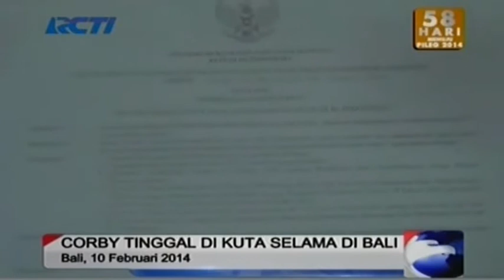Ratu Mariyuana Corby Bebas Bersyarat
Menteri Hukum dan Hak Asasi Manusia Amir Syamsuddin menyatakan ratu mariyuana dari Australia, Schapelle Leigh Corby, akhirnya mendapat pembebasan bersyarat.